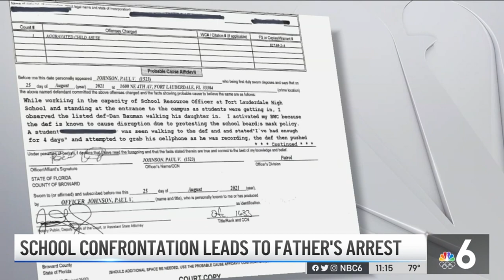Anti-Mask Dad Arrested For Shoving Student Who Grabbed His Phone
NBC 6’s Jamie Guirola is in Fort Lauderdale where the suspect will be in court on Thursday but ihis attorney is asking why charges weren’t pressed against the teenager who snatched his phone.